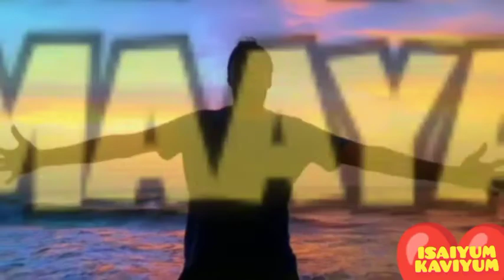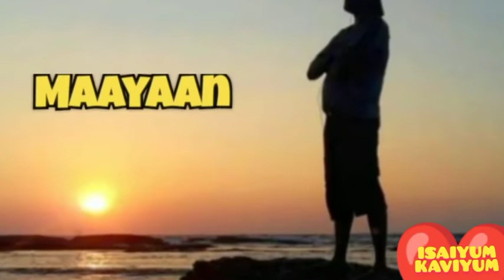Anjaamal Kaappaan (RS. Ravipriyan Version) - Hari Bhaskar, Sarina | Isaiyum Kaviyum